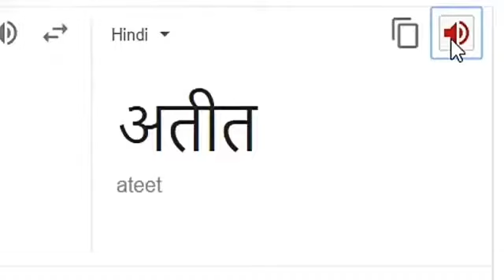21 Century Doctor Carryminati